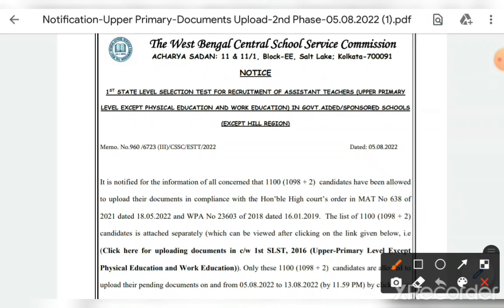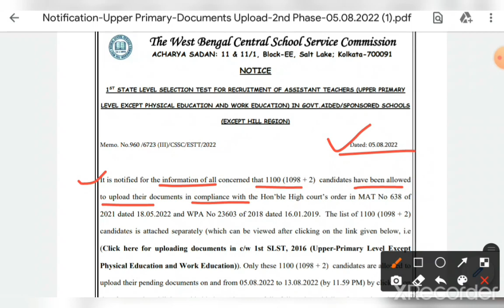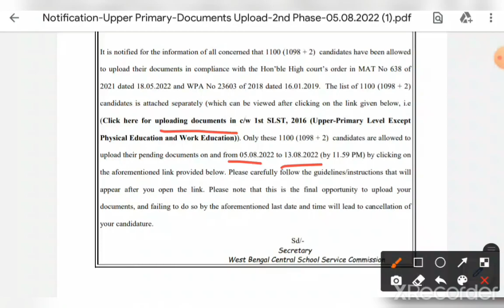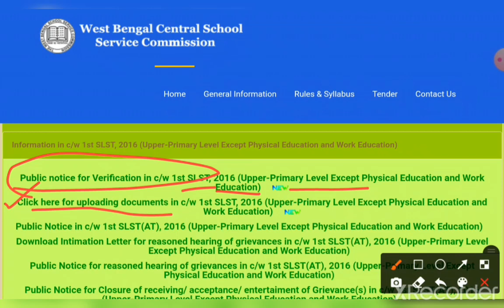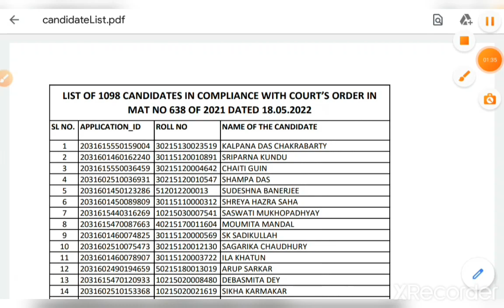WB Upper Primary Teacher Recruitment 2022 // WB SSC new notice 2022 // উচ্চ প্রাথমিকে শিক্ষক নিয়োগ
WB Upper Primary Teacher Recruitment 2022 // School Service Commission new notice 2022 // Upper primary teacher recruitment notice 2022
উচ্চ প্রাথমিকে 1100 শিক্ষক নিয়োগ
West Bengal Upper Primary Update News
West Bengal upper primary teacher recruitment 2022